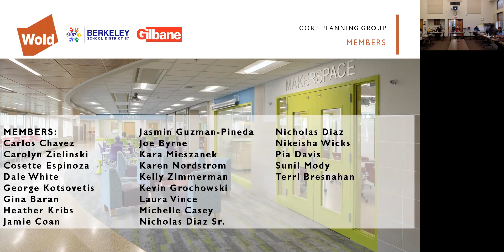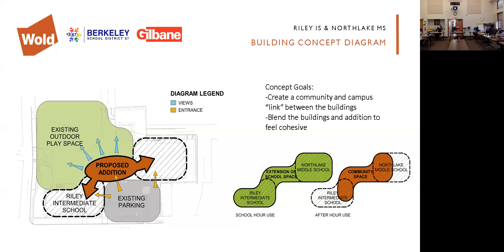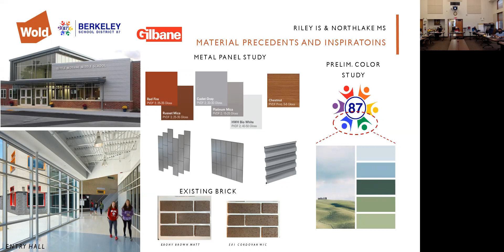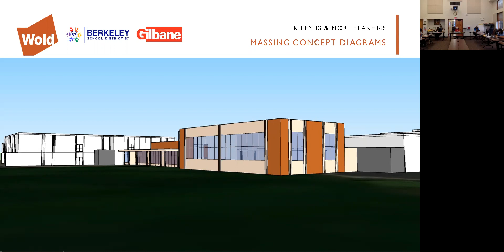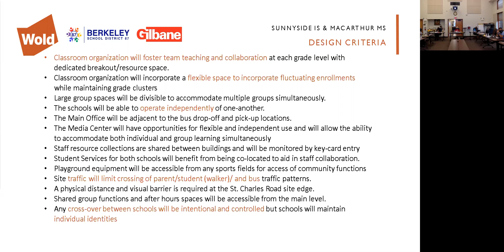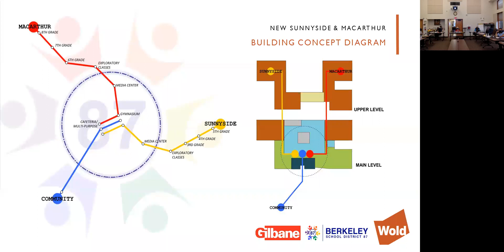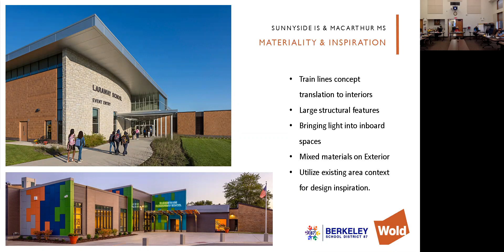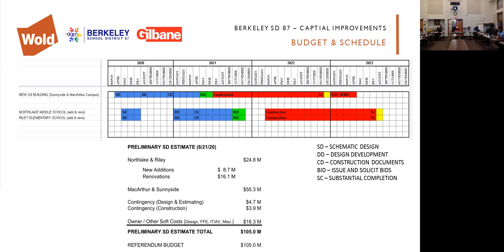BSD 87 Board Meeting August, 2020